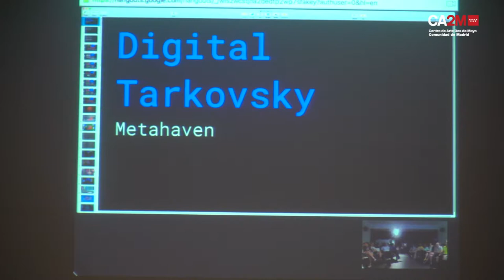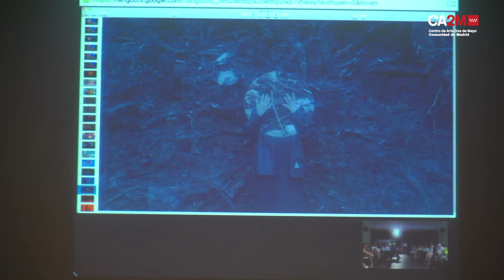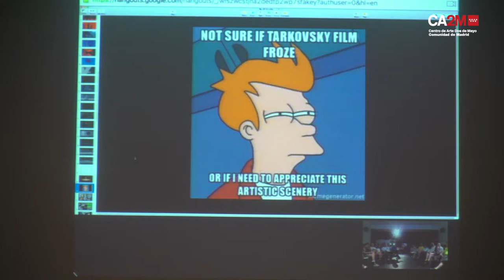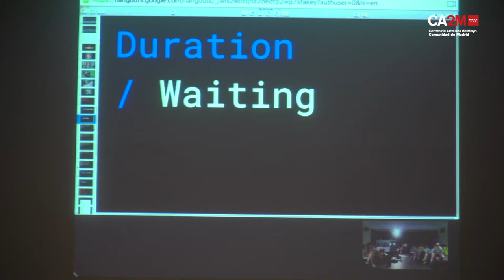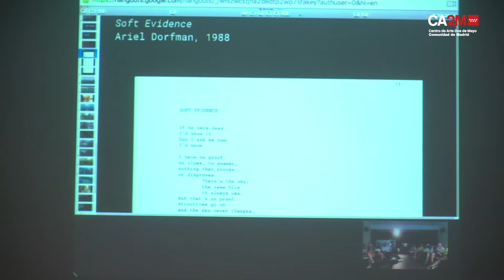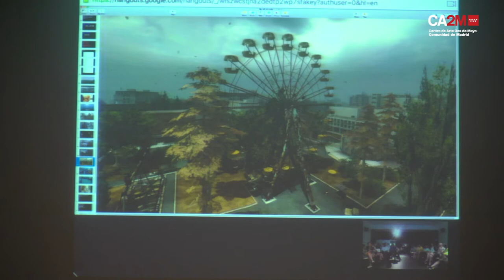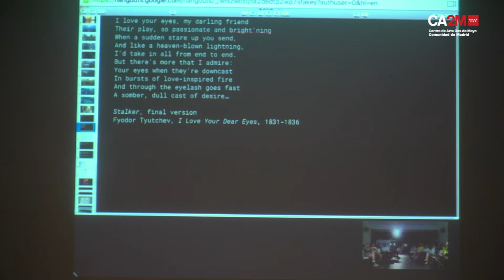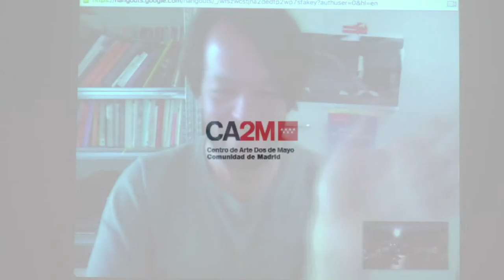XXIV Jornadas de Estudio de la Imagen -Metahaven. Digital Tarkovsky.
En el mundo digital de hoy, la producción de imagen en movimiento se da por descontada. Las imágenes de las cámaras de seguridad, las tomadas por drones, la dashcam, el vídeo de Instagram y otras muchas se han convertido en narrativas forenses que surgen de ficciones fluidas. Nuevos mundos emergen entre el hardware, el software y las plataformas. ¿Hacia qué nuevo paradigma cinematográfico nos encaminamos? Bajo la obsesión de las creaciones de cineastas lentos como Andrei Tarkovsky y Alexander Sokurov, Metahaven propone «un cine para la interfaz» como lógica operativa de la duración contemporánea. Digital Tarkovsky es un proyecto de investigación de Metahaven sobre imagen en movimiento, narración fílmica, escritura de guion, argumento y textura, que complementa la práctica artística y cinematográfica del estudio.

Video realizado por : Gabriel Tineo.

XXIV Days of Study of the Image -Metahaven. Digital Tarkovsky.

In today's digital world, the production of moving images is taken for granted. The images of the security cameras, those taken by drones, the dashcam, the Instagram video and many others have become forensic narratives that emerge from fluid fictions. New worlds emerge between hardware, software and platforms. Towards what new cinematographic paradigm are we heading? Under the obsession of the creations of slow filmmakers such as Andrei Tarkovsky and Alexander Sokurov, Metahaven proposes "a cinema for the interface" as an operative logic of contemporary duration. Digital Tarkovsky is a Metahaven research project on moving image, film narration, script writing, storyline and texture, which complements the studio's artistic and cinematographic practice.

Video made by: Gabriel Tineo.